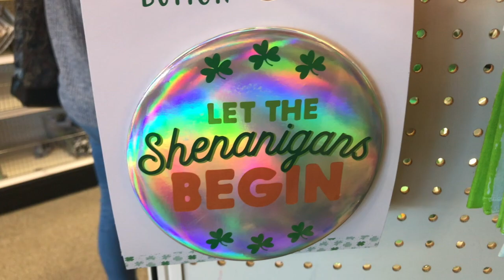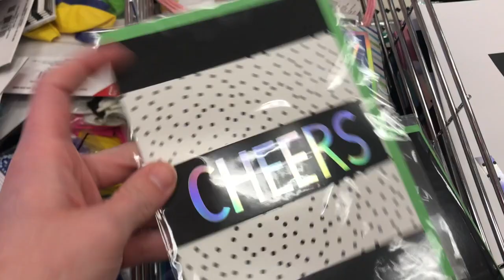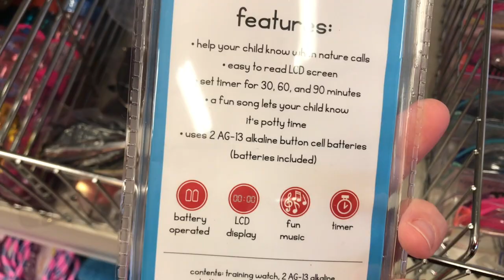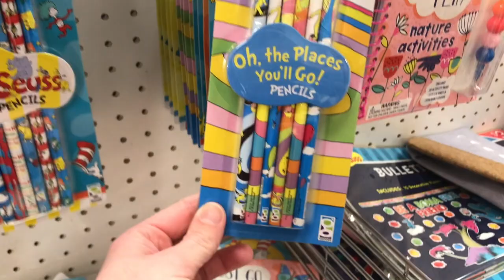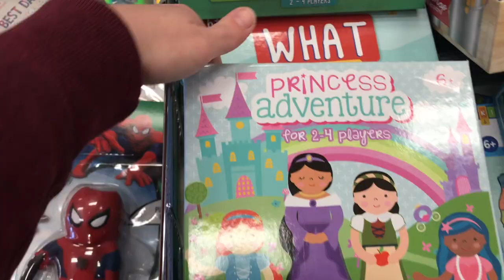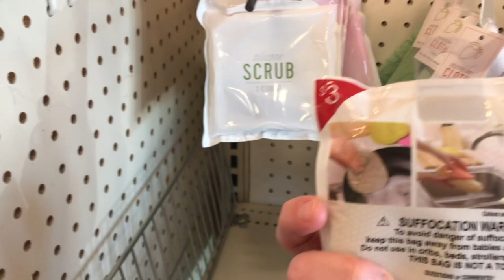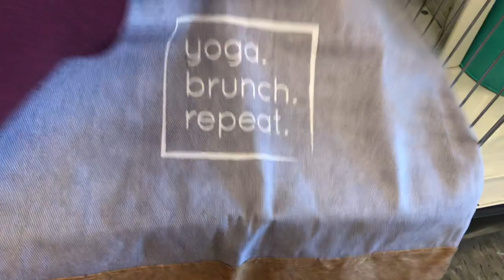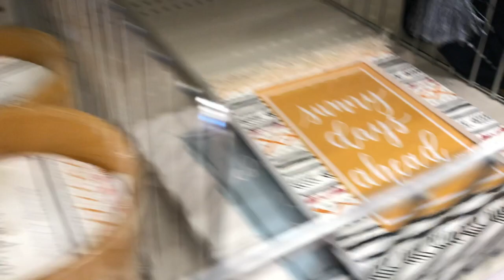HUGE TARGET Dollar Spot Spring Shop With Me!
Earn FREE cash with the rebates below:
Ibotta
jqbzrb

Ibotta
jqbzrb

Mailing Address: 27702 Crown valley Pkwy D-4 #126